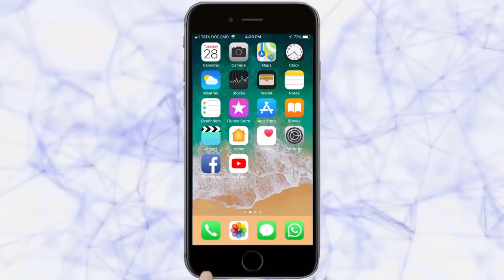येरे येरे पैसाची टीम पोहचली तरुण भारतच्या रौप्यमहोत्सवात -Belgaum News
|Tarun Bharat Kolhapur|Kolhapur|तरुण भारत| | silver jubilee of tarun bharat kolhapur edition|25th Anniversary of Tarun Bharat Kolhapur|Marathi Actors|Siddharth |Ye Re Ye Re Paisa - Title Track - Full Video | Tejaswini P, Umesh K, Siddharth J, Mrunal K, Sanjay N
Marathi Movie of Sanjay Jadhav'|